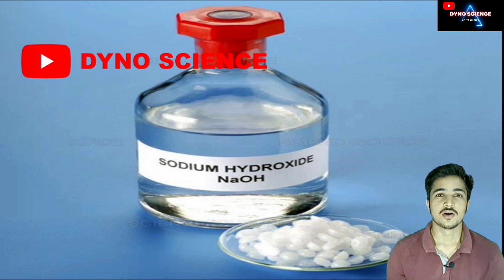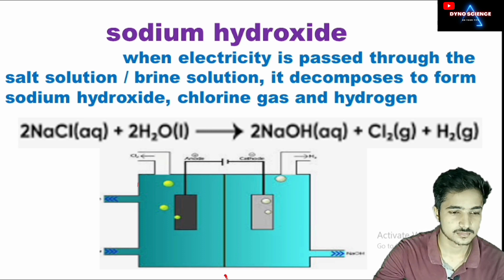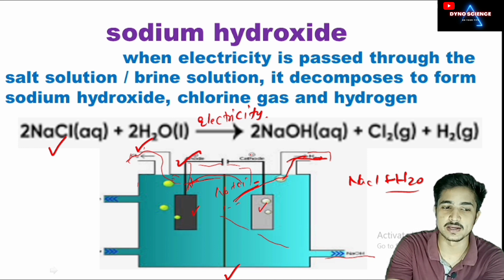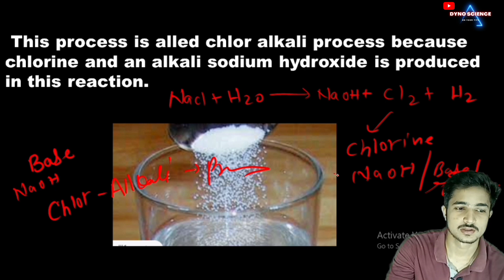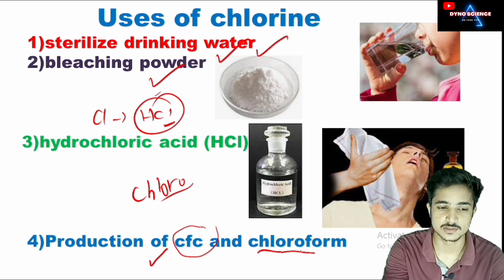Chlor alkali process class 10 | sodium hydroxide | acids bases and salts.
Chlor alkali process class 10, chlor alkali process,
Howsodiumhydroxideisformed caustic soda,
How caustic soda is made,
caustic soda uses,
uses of sodium hydroxide class 10,
 Uses of sodium hydroxide,
Sodium hydroxide kya hota hai,
Sodium hydroxide kya hai,
sodium hydroxide kaise banta hai,
कास्टिक सोडा,
Caustic soda kya hota hai,
Caustic soda manufacturing process,
caustic soda flakes,
rasayanik sutra,
Caustic soda ka rasayanik sutra,
 rasayanik sutra yaad karne ki trick,
Caustic soda chemical name,
Sodium hydroxide ka sutra kya hai,
Naoh solution preparation,
preparation of naoh,
Naoh kya hai,
Chlor alkali prakriya kya hota hai,
What is chlor alkali process,
what is chlor alkali process in hindi

  Class 10,
 Class 10 Science Chapter in Hindi
 class10scienceChapter2inhindi